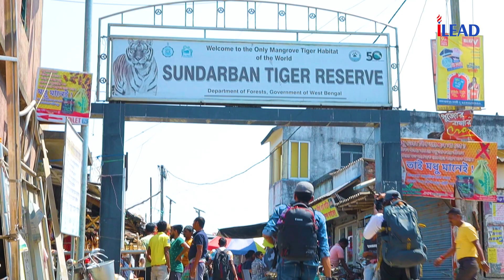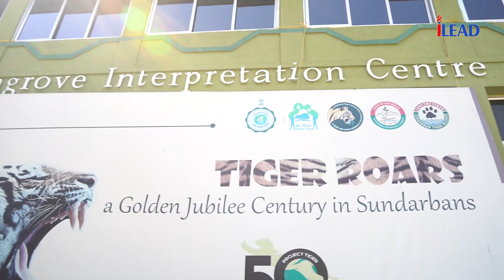iLEADERS' Trip to Sundarban | iLEAD Nature Club | Nature Photography Cum Excursion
The Nature Club of iLEAD organized a trip to Sundarban on 9th & 10th March, 2024.
iLEAD Nature Club Explores the Enchanting Wilderness of Sundarbans: A Journey of Photography, Fun, and Memories! 🌿

The Nature Club at iLEAD ventured into the captivating wilderness of the Sundarbans.

With iLEADERs amidst the lush mangrove forests and meandering waterways, students indulged in the art of photography, capturing breathtaking moments of nature's splendor.

Laughter echoed through the air as friendships blossomed, creating cherished memories that will be treasured for a lifetime.

From thrilling adventures to tranquil reflections, this trip was a perfect blend of excitement, fun, and unforgettable experiences! ✨